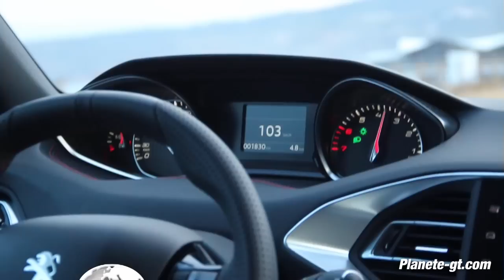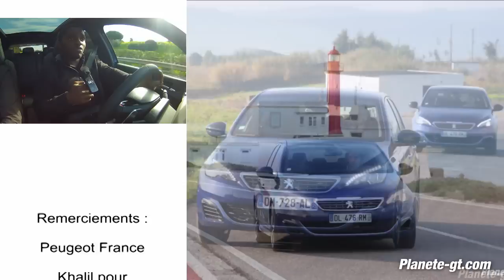Essai : Peugeot 308 GT - THP 205 et BlueHDi 180 | Planete-gt.com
Essai vidéo de la Peugeot 308 GT et GT SW en THP 205 et BlueHDi 180 !